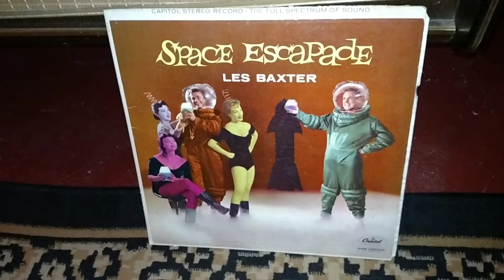"Saturday Night on Saturn", on the Blaupunkt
Saturday Night on Saturn played on the vintage Blaupunkt and a few shots of the Retro Lounge. The camera can't capture the essence of this room but it is a fantastic place to entertain.